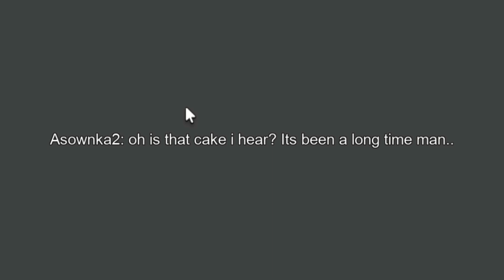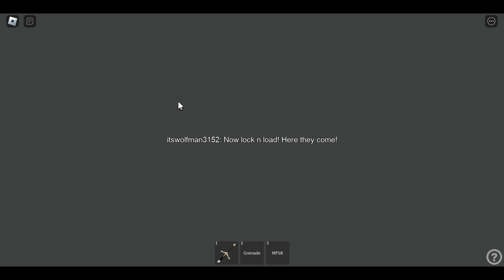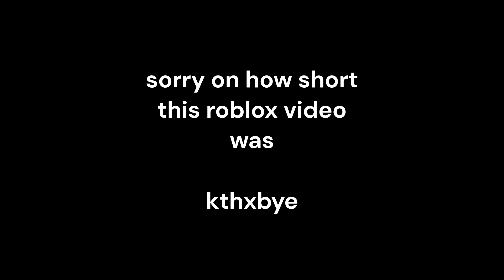robloxia zombies: kino der toten (first gameplay footage!)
im the first person to play this game and also will be the first person to post it on youtube for the world to see before it is released to the public